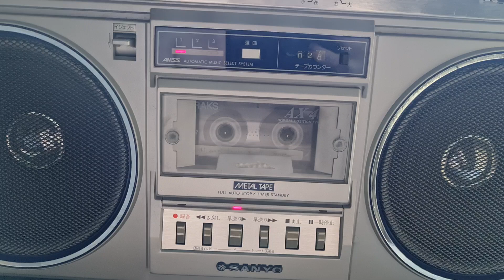Починил индикацию паузы. Sanyo X3. от времени сломалась лапка. включение BT через реле.